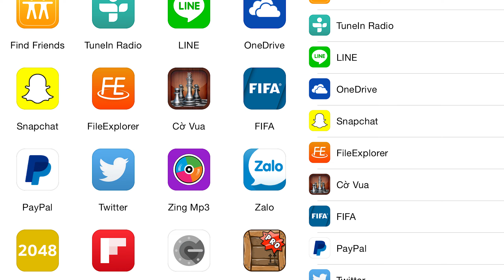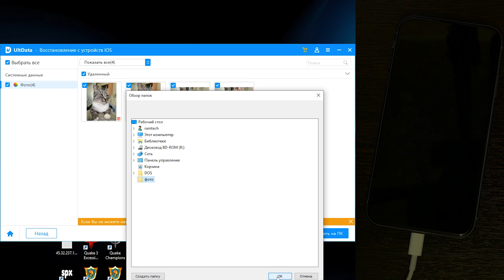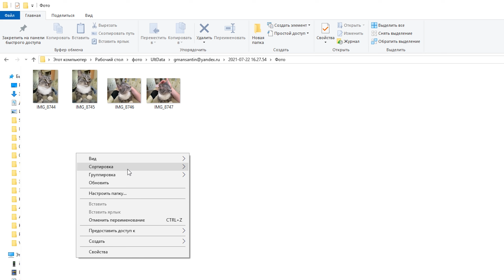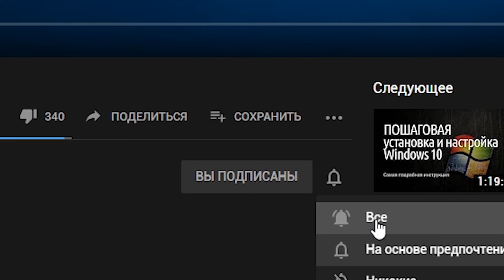Как восстановить удаленные Фото/Видео/Контакты/СМС/Чаты/Сообщения на iPhone?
Как восстановить удаленные данные с вашего iPhone? В данном видео, я покажу, как можно восстановить удаленные файлы : фото, видео, контакты, смс, чаты, сообщения, переписку, данные приложений с вашего айфона. Помните, что если вы удалили важные данные со своего iPhone, то ни в коем случае не записывайте туда что-то, т.е. не фотографируйте, не снимайте видео итд, этими действиями вы уменьшаете шанс восстановления информации. Удачи!